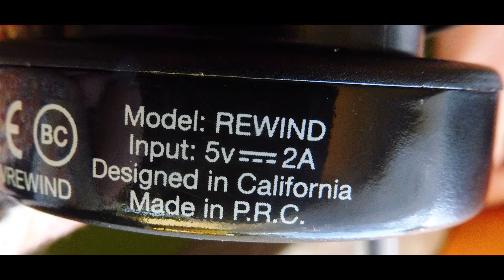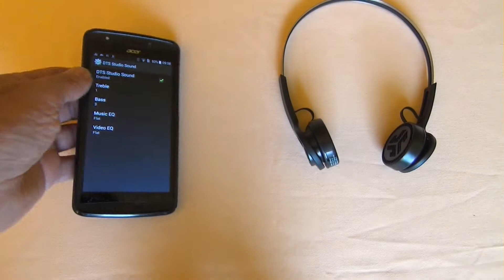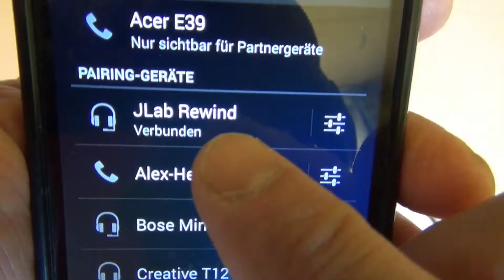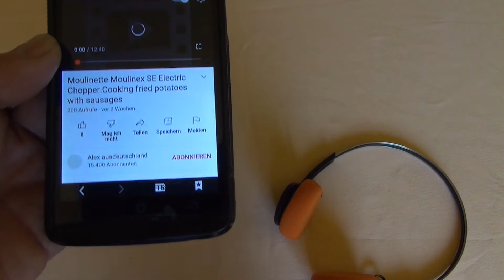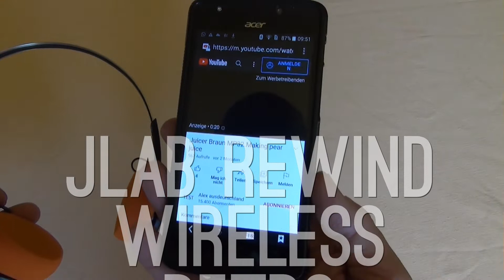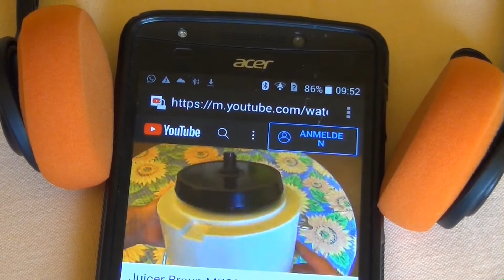JLab Rewind Retro Headphones - Bluetooth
JLab Rewind Retro Headphones - Bluetooth Wireless Headphones with 12 Hours Battery Life, Custom EQ3 Sound - On-Ear Headphones with Micro, Cool Look from 80s / 90s - Vintage

Strong 12-hour battery life: keep the '80s/'90s alive!! Enjoy your retro favourites for 12 hours in great Bluetooth stereo quality. And after you spend all day jamming, you can recharge the wireless headphones with the included micro USB charging cable
Cool headphones retro look: let yourself be moved back to the 80s and experience pure nostalgia. Rewind wireless headphones on ear are equipped with ear pads in two colours. Black for the temporary or orange for the old school look. However, the adjustable headband promises a better fit over previous models
User-defined EQ3 sound: our radical EQ3 sound technology allows you to adjust the sound according to your personal preferences. Direct from the headphones. Choose between three modes: signature, balanced, and bass boost sound
Music control at the touch of a button: call processing and music control very easily. At the touch of a button. One click is enough to play or pause music, jump to the next track or answer calls
Intelligent speech assistant: perfect for music lovers with insatiable urge to knowledge. A double click on the headphones and the integrated digital MEMS microphone activates common voice assistants such as Siri, Google Assistant and Co. In crystal clear sound quality.

JLAB JLab Rewind Wireless Retro, On-ear Kopfhörer Bluetooth